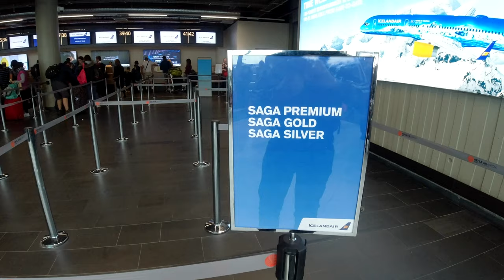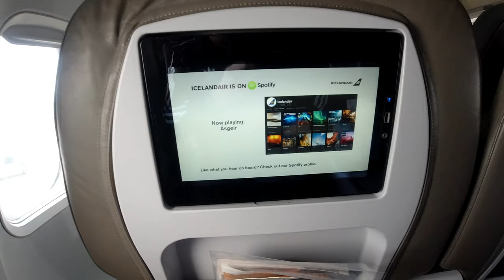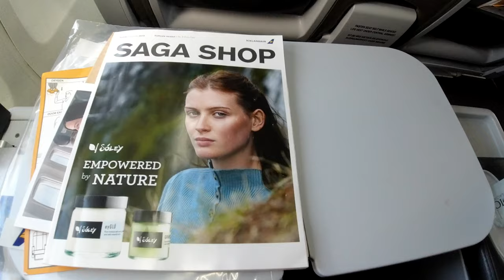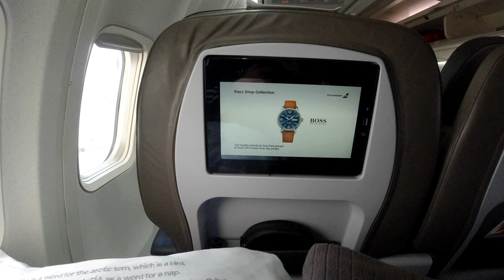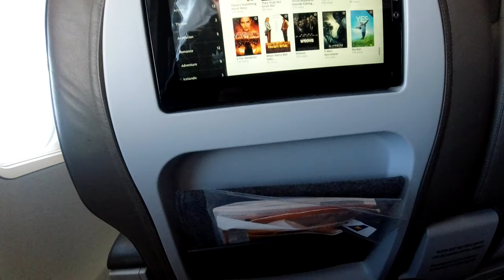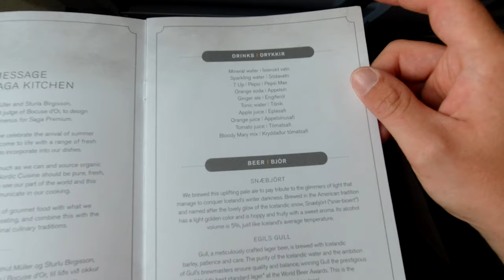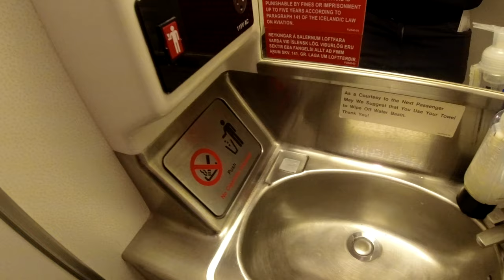Icelandair Saga Business Class 757 Review: Keflavik (Reykjavík) - Munich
Icelandair Saga Business Class Boeing 757-200 from Keflavik Airport to Munich.

At the front of the cabin, Saga Premium is Icelandair's premium cabin class. Top-class comfort and service are the hallmarks here. The follwing benefits are included in Icelandair Saga Premium cabin tickets:

-2 x checked bags (up to 70 lbs each)
-1 x carry-on bag (22 lbs) and a small personal item
-Priority Boarding
-Priority Check-in
-Track through Security
-Seat selection
-More Comfortable Seats
-Complimentary Meals
-Gate-to-Gate Wi-Fi Access – Included for 2 Devices
-In-flight Entertainment
-Lounge Access